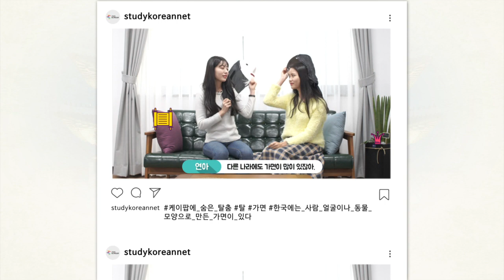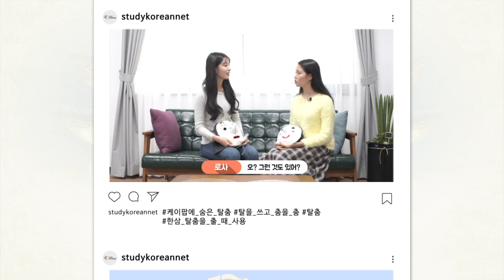한국어학습 보조자료 - 전통 놀이2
스터디코리안에서 제공하는 한국어학습 보조자료 '전통 놀이2'편!